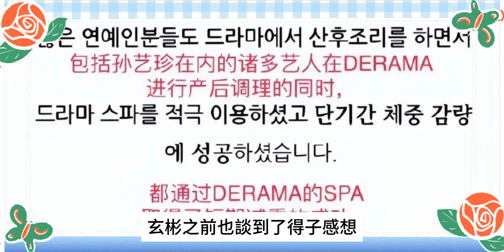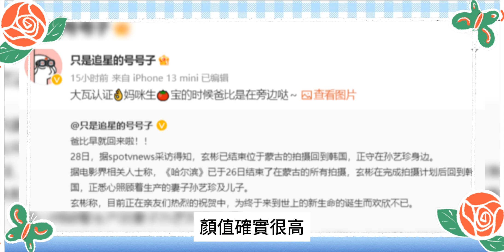玄彬孫藝珍兒子甜豆正臉照曝光！微笑的眼睛和大大的酒窩，簡直和玄彬孫藝珍一模一樣，拍戲現場還意外泄露甜豆這個小癖好！玄彬